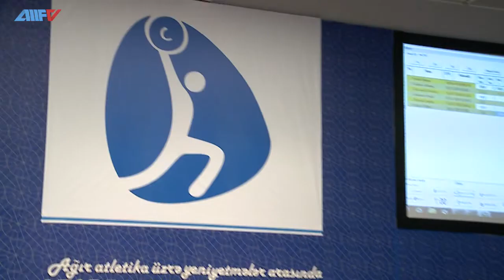Tarmenxan Babayev : “Tailanddan medalla qayıtmaq istəyirəm”